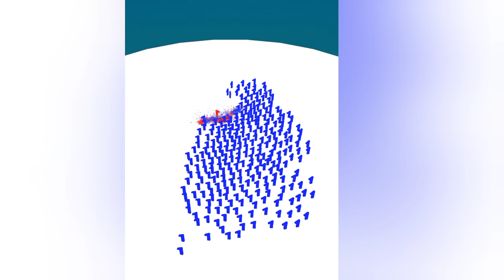Top Tiktok Gameplay New Satisfying Mobile Game Layer Runner! 3D - Best Game Android,iOS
📌Top Tiktok Gameplay New Satisfying Mobile Game Layer Runner! 3D  - Best Game Android,iOS - power Games